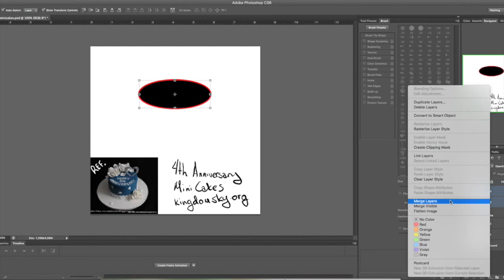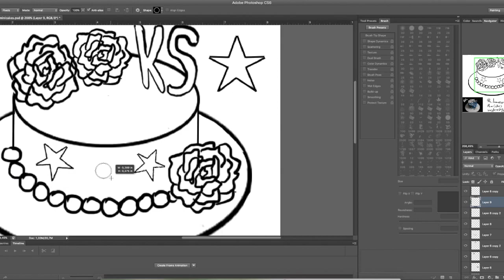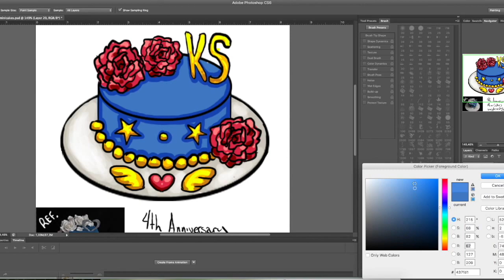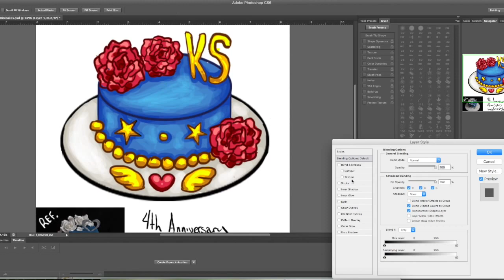Drawing! Special B-Day item for kingdomsky.org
Hey guys!

Soo... YES! I do also draw! I work as a Pixel Artist and Illustrator and we are celebrating our 4th year of existence! I decided to record the process of making this special B-Day item just for fun and maybe you guys will like it!

to see how much fun this place is!

If you register please mention me as Rosie for the Referer field.